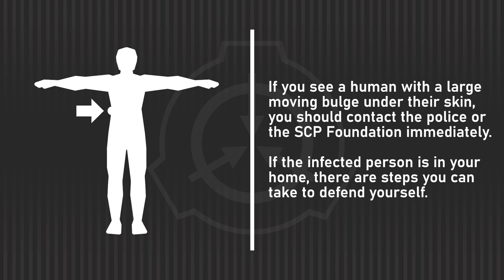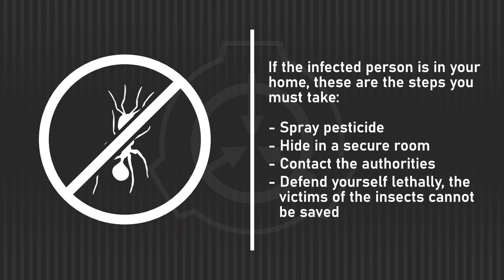The Skincrawlers - SCP EAS SCENARIO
Please stand by while the Foundation develops a global pesticide...